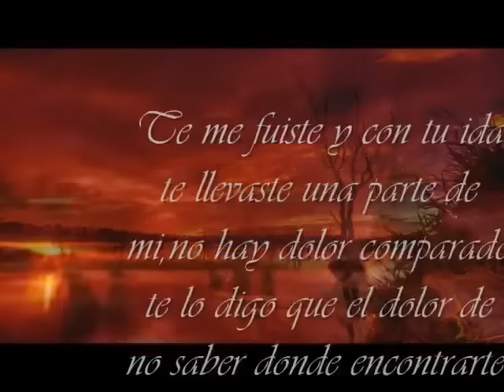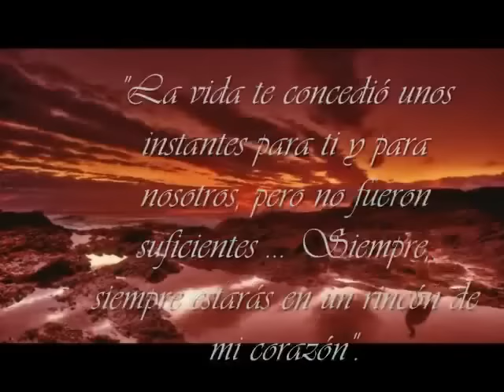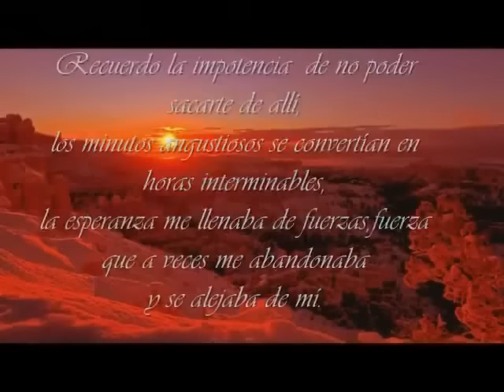Jonathan Becerra-Donde estas